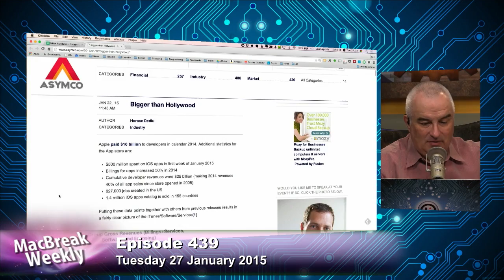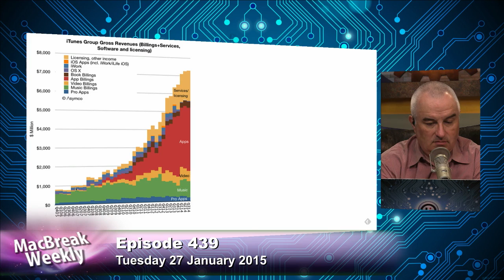iOS Developers Earned More Than Hollywood in 2014: MacBreak Weekly 439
Leo Laporte, Andy Ihnatko, Alex Lindsay, and Rene Ritchie talk about recent Apple App Store statistics put together by Horace Dediu of Asymco.